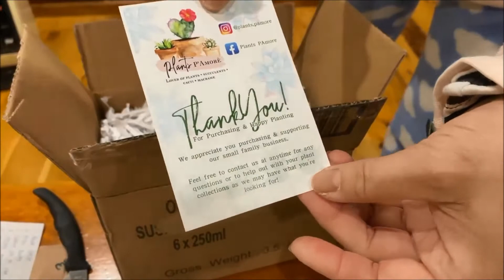MY FIRST SUCCULENTS UNBOXING 2021!/Filipina Life in Australia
Today I will be sharing with you MY FIRST SUCCULENTS UNBOXING.
Since we are in hard lockdown I can't go to garden center yet it doesn't
mean that I won't be getting my favorite plants.

A massive thanks to online market. at least I still get the chance to
buy my lovely plants.
To all plants lover can relate for sure.

KEEP SAFE EVERYONE AND GOD BLESS!!! XXX